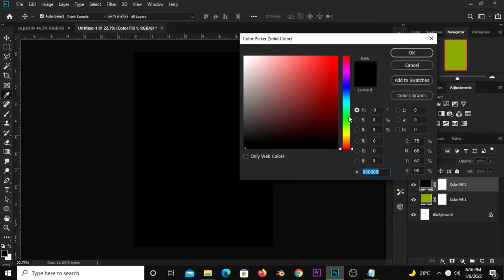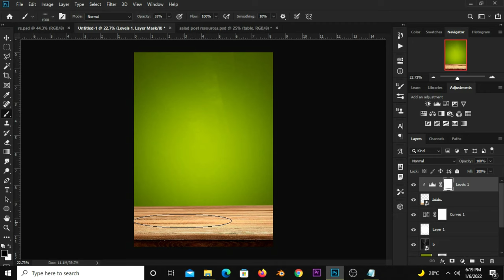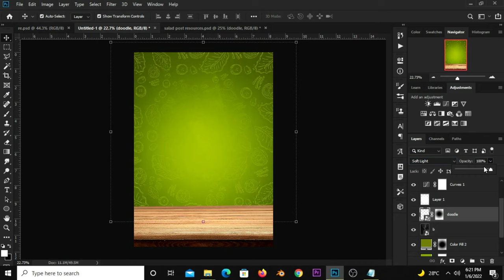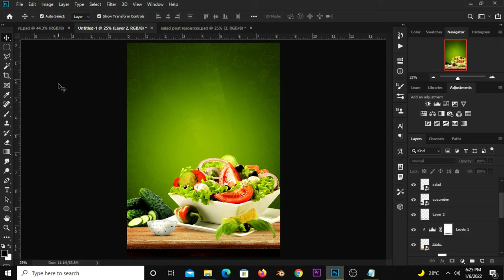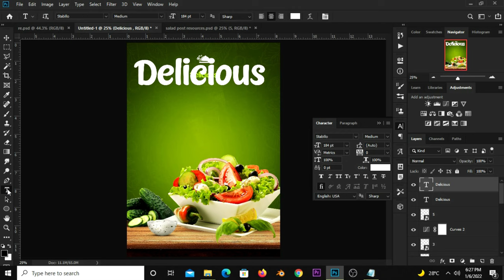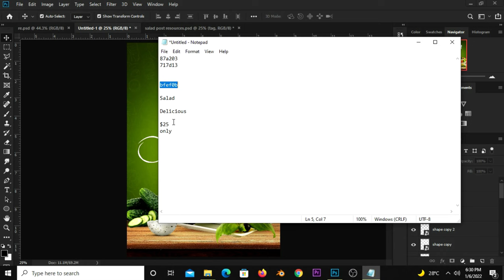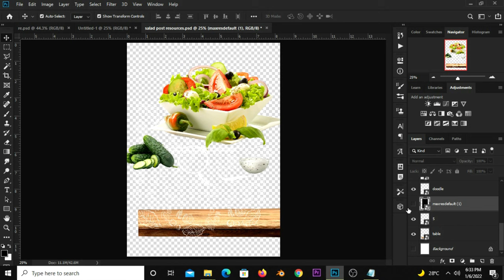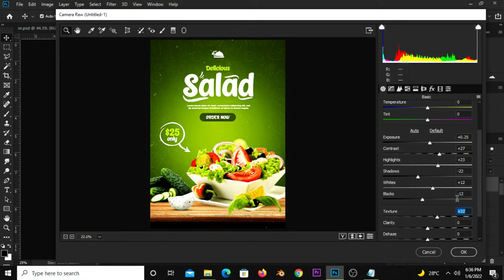Food Poster Design in Photoshop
In this Photoshop Tutorial, I am going to show you how  to a  Food Poster Design.

Hexacodes:
87a203
717d13
bfef0b

Stay Blessed